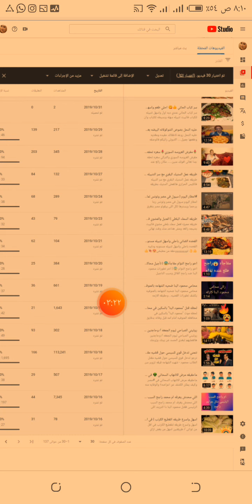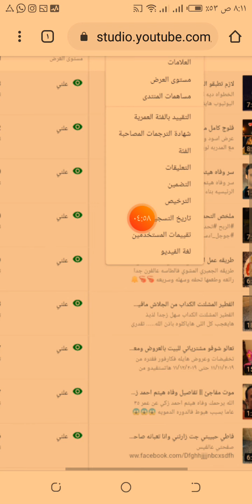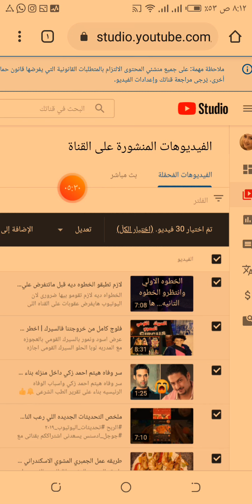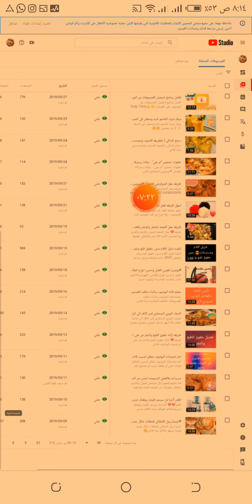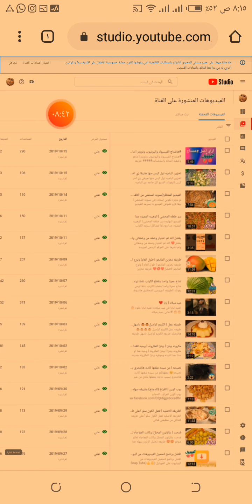تخصيص قناه اليوتيوب للاطفال//خطوه تانيه 2 مهمه جدا قبل الغلق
تخصيص اليوتيوب للاطفال
تخصيص القناه يوتيوب

بعتذر ياجماعه لان الاختيارات راحت بعد ماخصصت القناه بس امشو عالطريقه البي وضحتهالكم فالفيديو وانشاء الله تعملوها صح واي سؤال قولولي وانا برد فالتعليقات 👍🔔

تحديثات اليوتيوب ٢٠١٩
جوجل ادسنس
ـــــــــــــــــــــــــــــــــــــــــــــــــــــــــــ
قناه
چ وصفات مختلفه لمختلف الاكلات المصريه العربيه والاجنبيه
وكمان وصفات الحلويات الشرقيه والغربيه وكل مايخص مطبخك
وكمان وصفات الجمال والنصائح والتجارب وكل مايهمك سيدتي
دعمكم وتشجيعكم من خلال